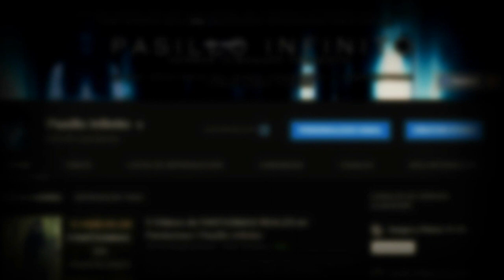La Niña Fantasma del Panteón y otros Casos Paranormales l Pasillo Infinito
Te presentamos La Niña Fantasma del Panteón y otros Casos Paranormales que son aterradores.